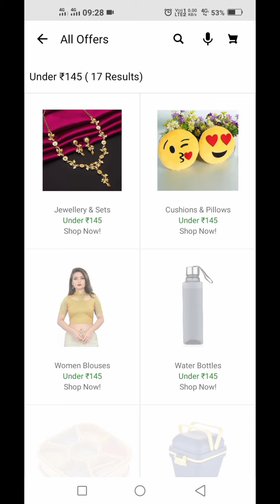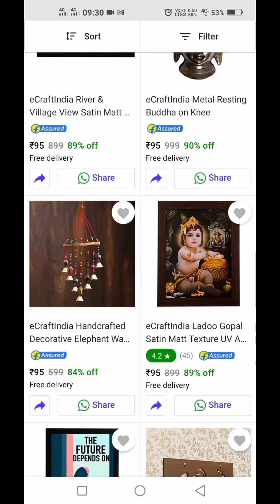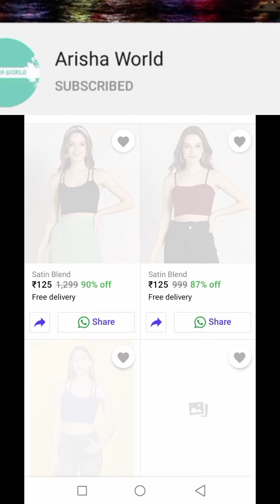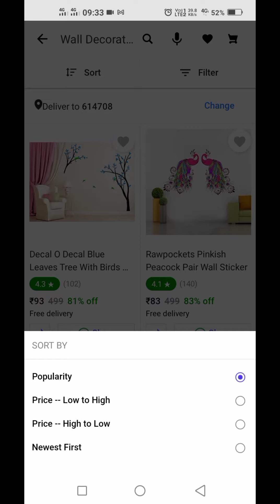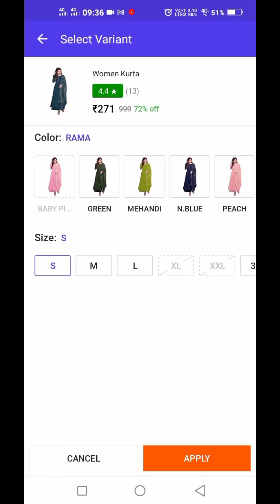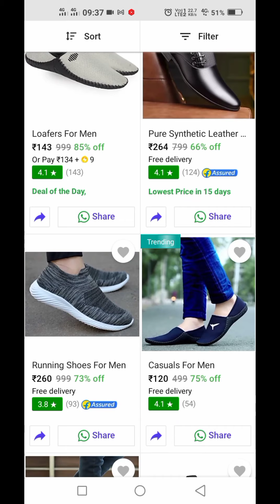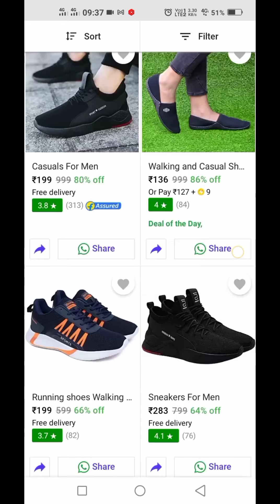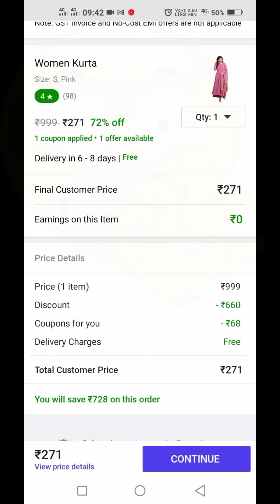Shopee=New app🔥🔥products starts Rs. 5😱vera level offers @ shopsy🥰full detail review in tamil👍shopsy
Shopsy app full detail information in tamil